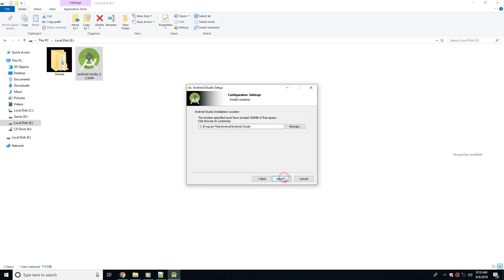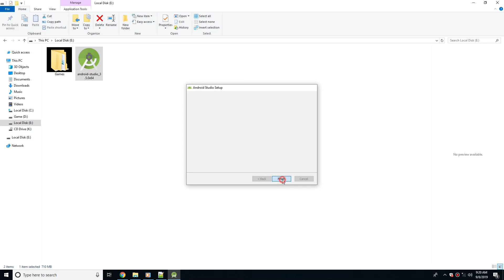Android Studio 2019 Download Free For PC Full Version Without Error